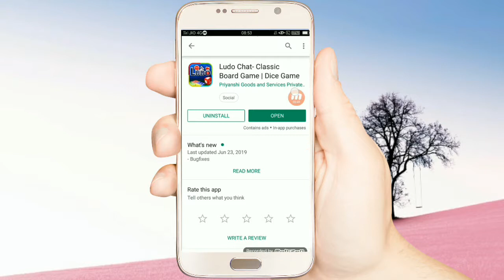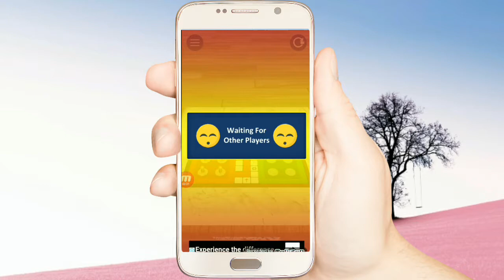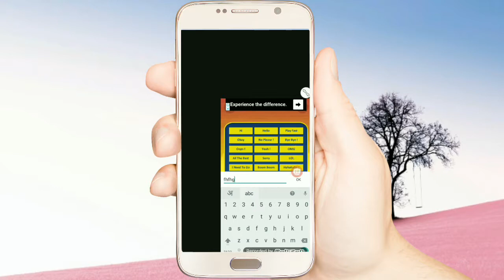How to use Ludo Chat App